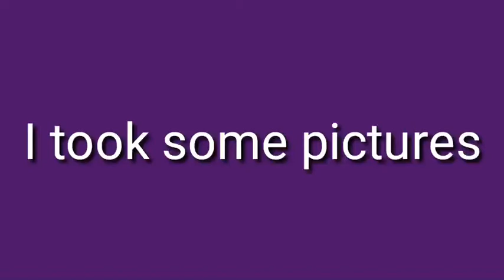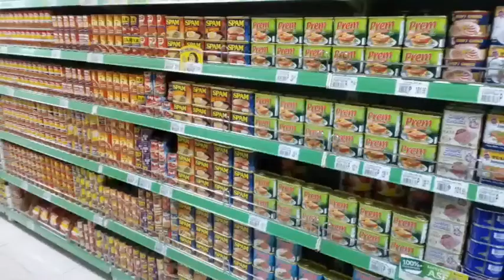March 06, 2020 (Aaron Daniel L. Isles Vlog)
Aaron Daniel L. Isles went a vlog in March 06. This videos are published and edited in March 06, 2020. I have done 2 places.

Musics Used:
Miza-Dark World
Nekozilla-Different Heaven

Editor: Kinemaster

Uploaded In: Phone
Uploaded At: Home

Main Category: Adventures